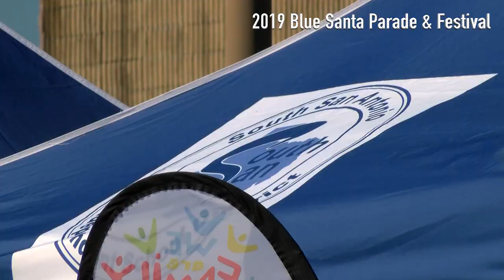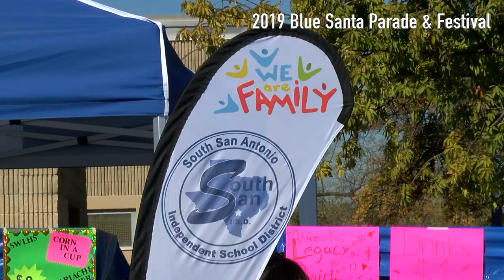2019 BLUE SANTA PARADE & FESTIVAL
Highlights of SSAISD in the 19th Annual Blue Santa Parade and Festival at Millers Pond. Happy Holidays from South San Antonio ISD.